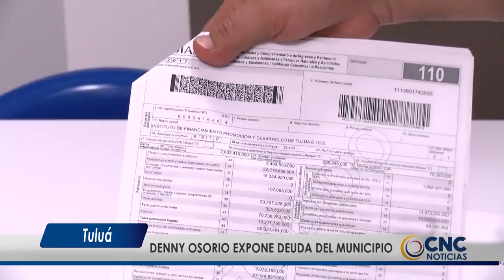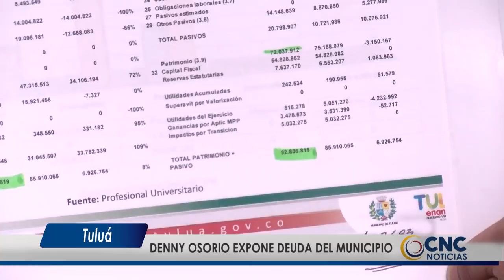Concejal Denny Osorio explica deuda del municipio.